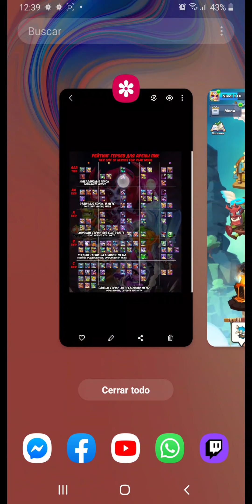Otro Diez Invicto ✌• Arena Pico • Taptap Héroes